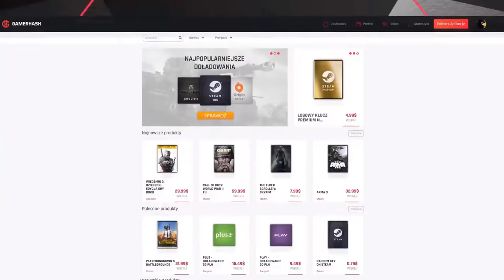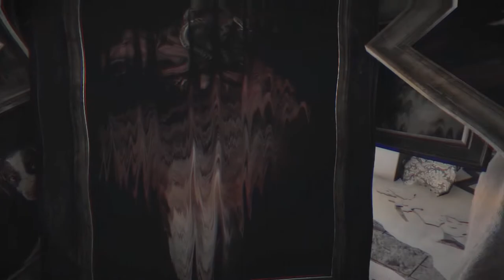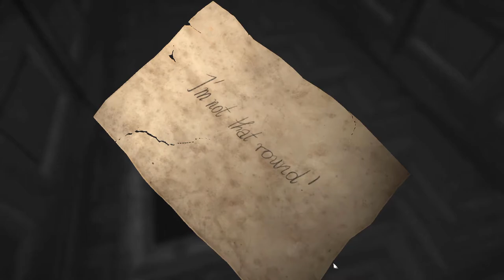Layers of Fear | Ludzkie płótno | #2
Siemka!

W dzisiejszym odcinku widzimy się w grze " Layers of Fear " i kontynuujemy naszą chorą podróż